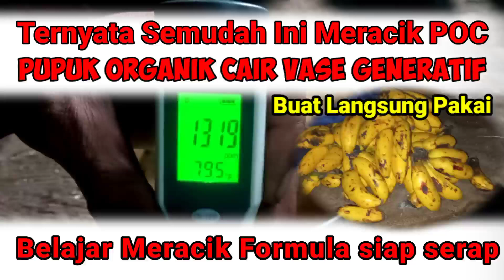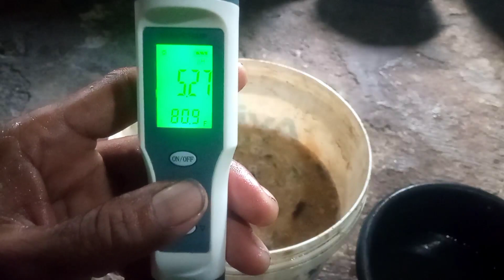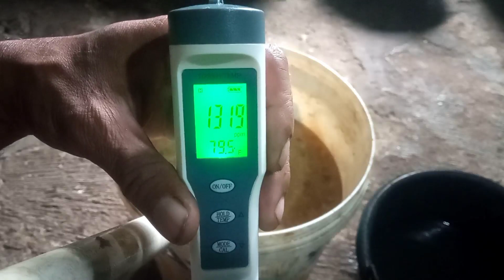Cara Membuat Pupuk Organik Cair langsung pakai, Meracik Formula dengan alat PH dan PPM Meter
Disini admin @brandalkebun memenuhi Janji untuk Meracik Formula Pupuk organik cair agar siap diserap taman dan mikroba dalam tanah juga dapat makanan yang nanti juga akan membantu ketersedian unsur hara dalam tanah dan C organik sebagai kapasitas tukar kation dalam tanah .

Didalam vidio merupakan gambaran bagaimana cara mixing pupuk agar nanti siap serap.

Di layar akhir saya sertakan 2 vidio Cara membuat MKP organik ( Multi Kalium Phospat) dan Vidio yang mengupas tentang Jamur dan air Jakaba
semoga bermanfaat.